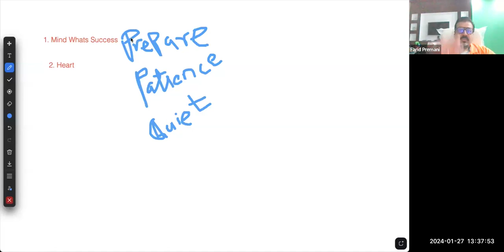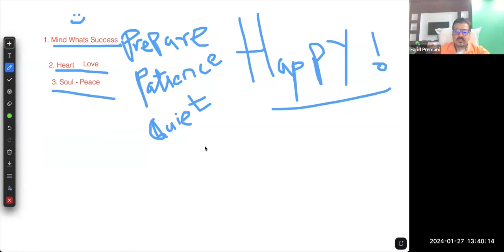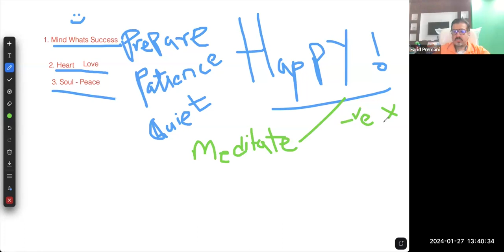Passion & Preservence For Happiness - Empowerment Talks With Farid Premani